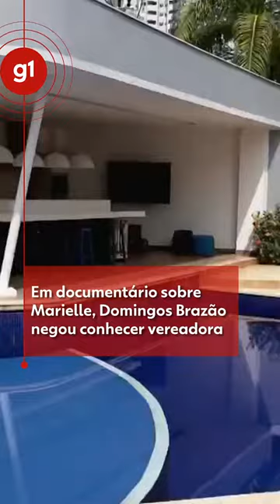Fantástico: Caso Marielle Franco | Fantástico 24/03/2024 | g1 | TV Globo | g1 notícias